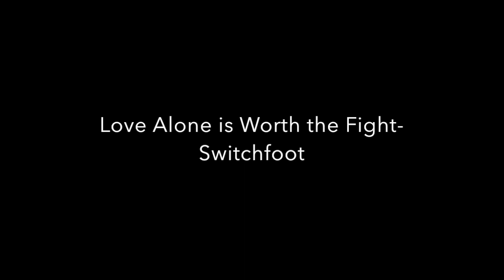Mountain Masochist Trail Run 2015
This video is about MMTR 2015